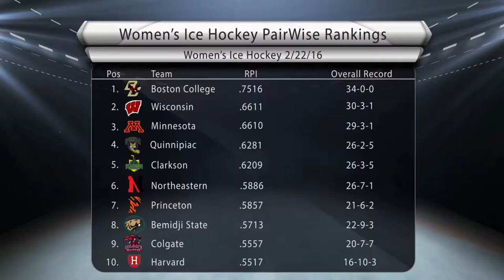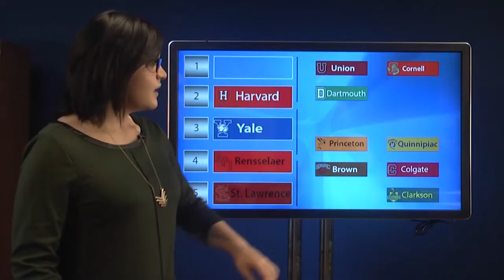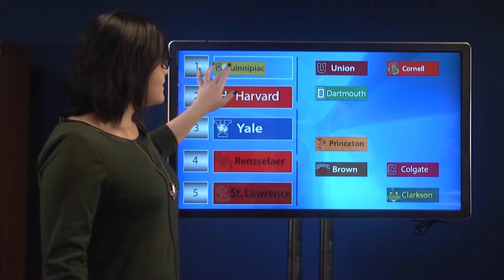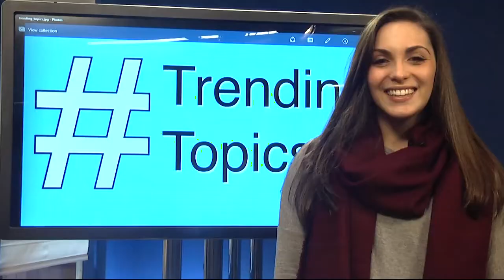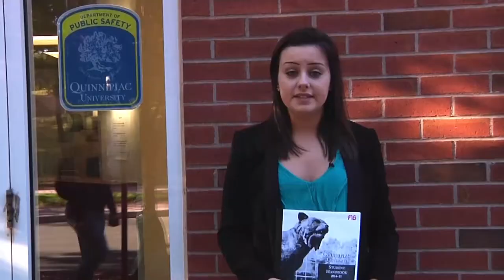Sports Paws: 2/22/16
On this week's episode of Sports Paws, anchors Josh Silverman and Andrew Badillo give you all the updates on Quinnipiac winter and the start to the spring sports season.

The women's hockey team was home to take on Union and RPI with the chance of winning their first conference championship in program history.